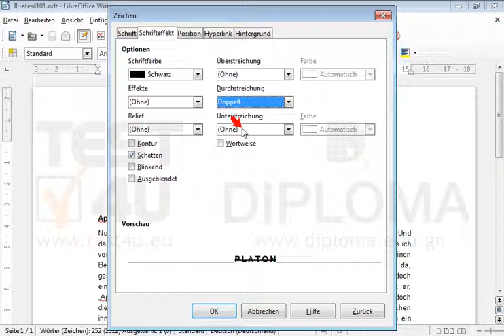Schattieren und streichen Sie das erste Wort des aktuellen Dokuments durch.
Schattieren und streichen Sie das erste Wort des aktuellen Dokuments durch. Möchten Sie mehr. Laden Sie das TEST4U demo herunter